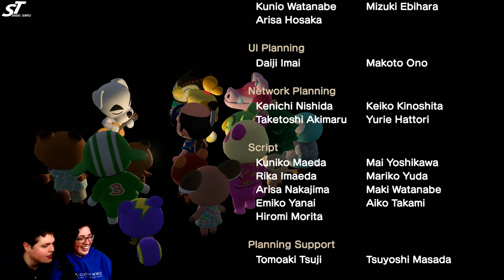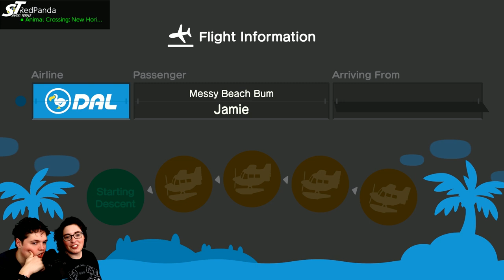Creative Uses for SEA BASS in Animal Crossing: New Horizons! Stream Highlights, Episode 1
We invite you to join us on Teakettle and to SHOW US YOUR BASS